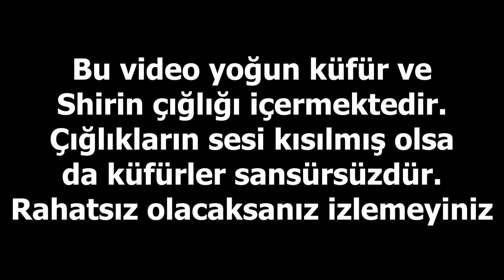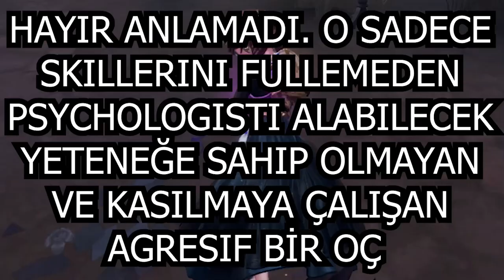Toy Merchant AFK Farmı「Identity V」